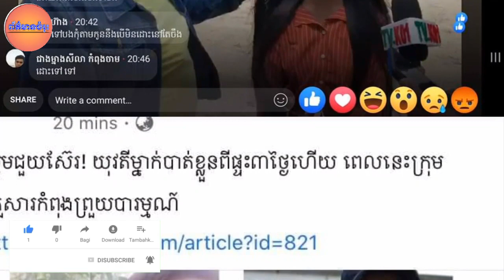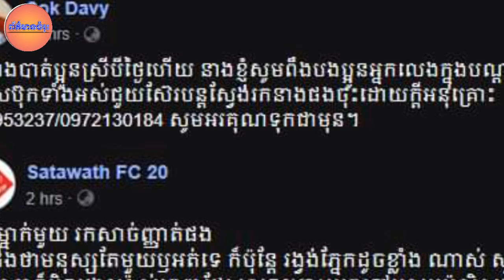ជួយស៊ែរយកតែបុណ្យទៅ មិនដឹងថាមនុស្សតែមួយឫអត់ទេ ក៏ប៉ុន្តែរង្វង់ភ្នែកដូចខ្លាំងណាស់ សូមអង្វរយ៉ាងណាក៏នារីម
Help Serb but not know only one person, but the eye socket very plea, however, this woman refuses to remove the mask, this girl is missing for 3 days.

ជួយស៊ែរយកតែបុណ្យទៅ មិនដឹងថាមនុស្សតែមួយឫអត់ទេ ក៏ប៉ុន្តែរង្វង់ភ្នែកដូចខ្លាំងណាស់ សូមអង្វរយ៉ាងណាក៏នារីម្នាក់នេះមិនព្រមដោះម៉ាស់ចេញដែរ តិចនារីម្នាក់នេះជានារីដែលបាត់ខ្លួន០៣ថ្ងៃនោះទៅ

channel/ព័័ត៌មានចំរុះ